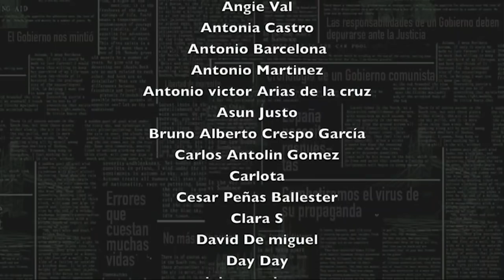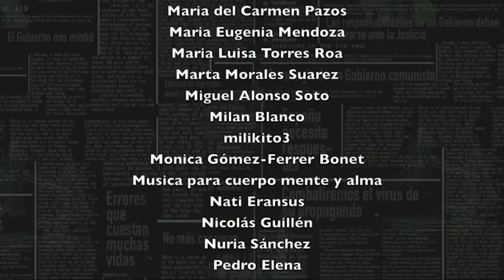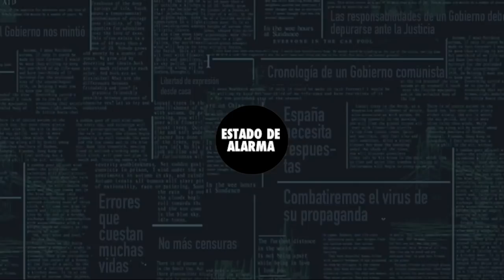ROBERTO CENTENO: ¿Quién GANÓ el debate entre TRUMP y BIDEN?